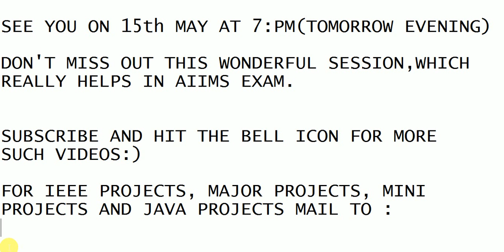AIIMS PHYSICS IMPORTANT QUESTIONS AND PREVIOUS PAPERS DISCUSSION ON 15th MAY 7PM(TODAY EVENING)